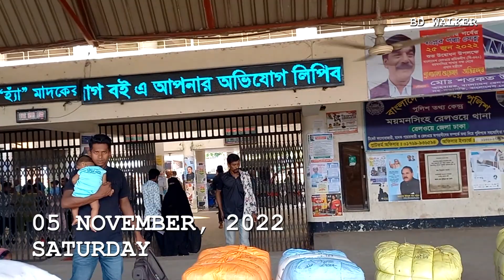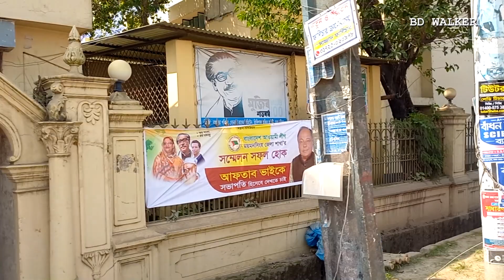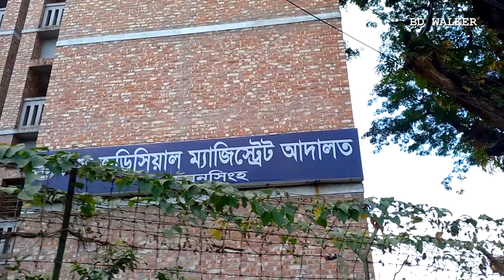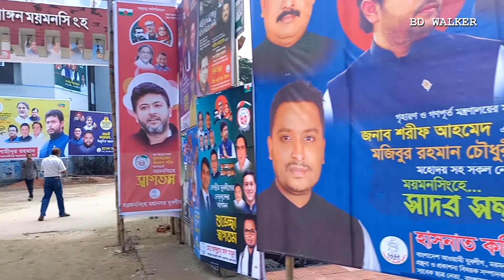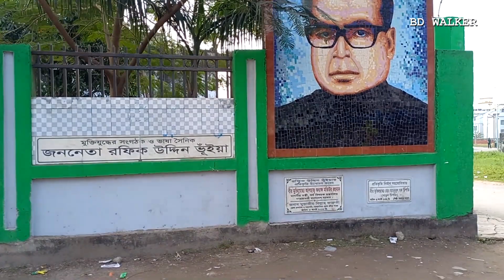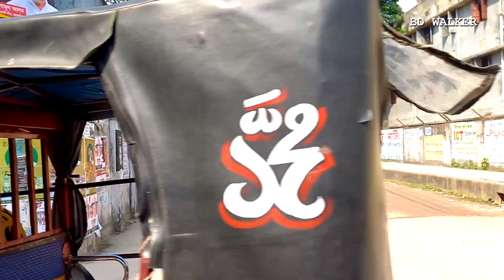বিশাল ময়মনসিংহ শহর দেখুন । পর্ব ১ | Magnificent Mymensingh City | Part 1 | Mymensing Bangladesh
Mymensingh (Bengali: ময়মনসিংহ) is the capital of Mymensingh Division, Bangladesh. Located on the bank of Brahmaputra River, about 120 km (75 mi) north of the national capital Dhaka, it is a major financial center and educational hub of north-central Bangladesh. The city was constituted by the British East India Company on 1 May,1787. Mymensingh is the 8th administrative divisional headquarter and 12th city corporation of Bangladesh. According to Ministry of Public Administration, Mymensingh is ranked 4th in district status. The density of Mymensingh city is 44,458/km2 (115,150/sq mi) which is the second most densely populated city in Bangladesh. Mymensingh attracts 25 percent of health tourists visiting Bangladesh. Mymensingh is the anglicized pronunciation of the original name Momen Singh, referring to a Muslim ruler called Shah Momin or Momin Singh, an ethnic Bengali Muslim ruler. Its elevation is over 19 m above sea level, the highest of Bangladesh's major cities. Mymensingh related with old Brahmaputra river, handcrafted duvet called Nakshikantha (Bengali: নকশীকাঁথা) and a rural ballad called Maimansingha Gitika. Mymensingh is close to Tura, a city in Meghalaya, and about 63 km from the Gobrakura Land Port. The cadet college established in Tangail in 1963 was called Momenshahi Cadet College. The city is known for educational institutions. Other landmark institutions include Momenshahi Cantonment, Mymensingh, once the HQ of 19th Infantry Division and now the Headquarters of ARTDOC. Mymensingh is one of the sixteen old districts of Bangladesh which was constituted by the British East India Company on 1 May 1787. Being more than 220 years old, Mymensingh has a rich cultural and political history. In the beginning, Begunbari was chosen as the headquarters of the district. However, the district headquarters was relocated to Mymensingh when Begunbari devastated by a flash flood.[citation needed] Earlier Mymensingh was called Nasirabad, after Nasiruddin Nasrat Shah. During the British Raj most of the inhabitants of the town were Hindus.[citation needed] During the British, this district was ruled by Banik Zamindars who moved to India during Partition. From the early 20th century Muslims moved into town. Since then this city has played an important role as a centre for secularism. The Vidyamoyee Uccha Balika Bidyalaya and Muminunnesa Women's College have played a great role in educating Bengali Muslim women. A majority of first-generation successful Bangladeshi women have attended these schools and colleges, including the first woman justice of the High Court of Bangladesh, Justice Nazmun Ara Sultana. However, many Hindu families left Bangladesh during the partition of India in 1947. A second spell of Exodus took place following the Indo-Pak war of 1965. Many people born and raised Mymensingh have left for West Bengal since the 1960s. The exodus continues albeit at a slower pace. On 1 December 1969, Tangail subdivision was separated from Mymensingh and a new District of Tangail was formed. Then in 1977 another new district Jamalpur (including Sherpur) was formed. Pakistani Eastern Command plan for the defence of East Pakistan from 1967 to 1971 (generic representation—some unit locations not shown). The nine-month liberation war of Bangladesh started on 27 March 1971. Mymensingh remained free from the occupation army until 23 April 1971. Pakistani occupation forces deserted Mymensingh on 10 December, and Mukti Bahini took over on 11 December, just five days ahead of the victory of Dhaka on 16 December. The city has no officially defined geographical limits. Since the 1980s the city has expanded with fast urbanisation. Mymensingh city is clearly marked by the old Brahmaputra River flowing along its north. Shambhuganj is situated on the other side of the Brahmaputra, connected by the Shambhuganj Bridge. Other ends of the city are marked respectively by the beginning of the Agricultural University campus, the Medical College, Army cantonment and, finally, Sultanabad, a township built for the followers of Aga Khan. A railway line connecting Dhaka with northern districts, built between 1885 and 1899, passes through the city and divides it into two sides. The climate of Mymensingh is a little cooler than Dhaka, as it is closer to the Himalayas, and sufficient to be a monsoon-influenced humid subtropical climate (Köppen Cwa) instead of a tropical savanna or tropical monsoon climate as found further south in Bangladesh. The monsoon starts in May or June and continues till August. It rains heavily and sometimes for days and weeks. During the monsoon, the temperature varies between 25 and 31 °C (77.0 and 87.8 °F). The temperature falls below 15 °C (59 °F) in winter which is spread over December and January and may well include November and February.